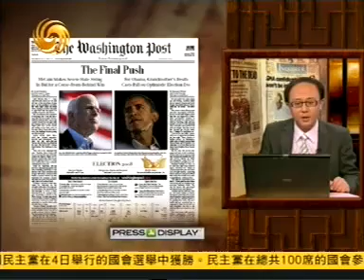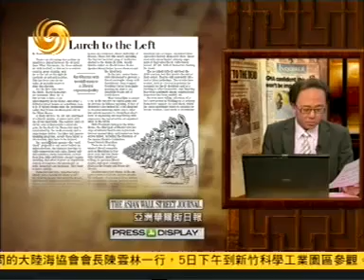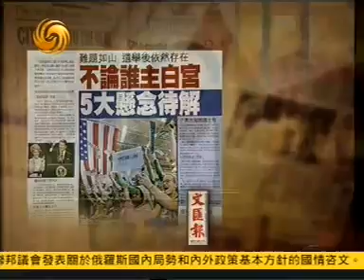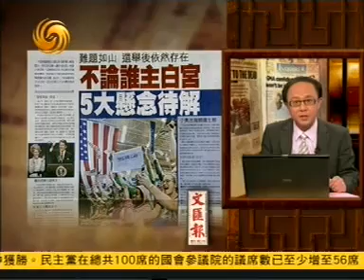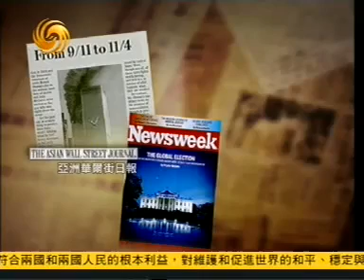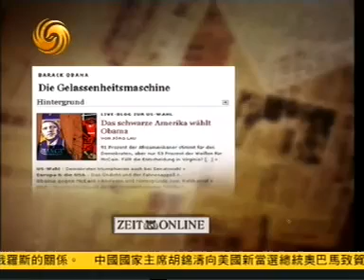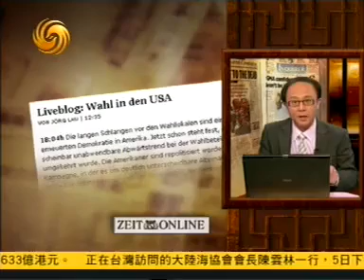有报天天读2008年11月05日A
有报天天读2008年11月05日A_两岸大三通 一日生活圈成形